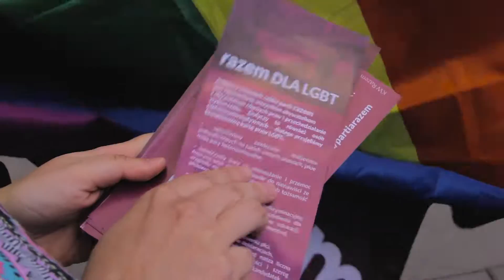Partia Razem na Paradzie Równości 2016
"Pełna równość naszym prawem, solidarność naszą bronią" – skandowaliśmy na tegorocznej Paradzie Równości.